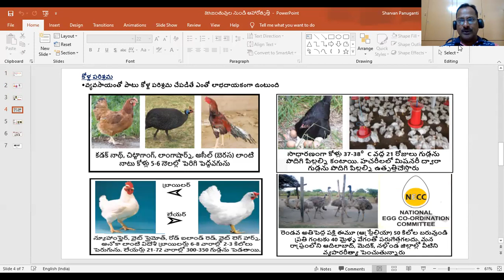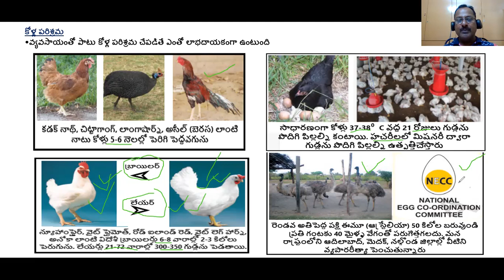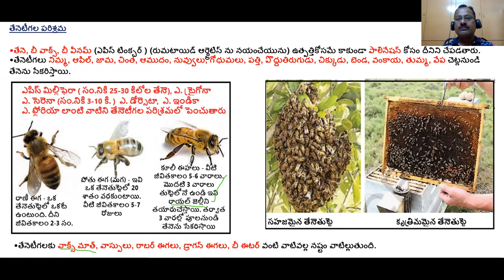DAY - 25 BRIDGE COURSE LEVEL-III BIO- SCIENCE - జంతువులనుండి ఆహారోత్పత్తి 2వ భాగం